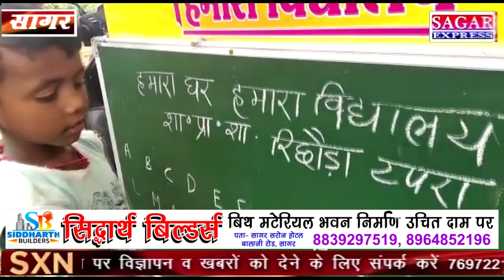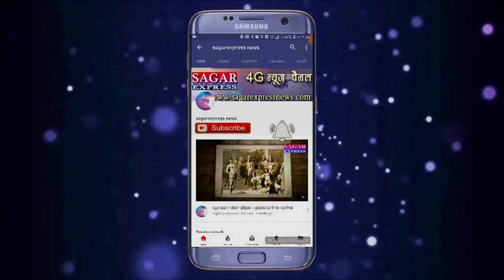सागर में स्कूटी पर सवार चलता फिरता विद्यालय-शिक्षक दिवस पर यह शिक्षक वायरल हो रहा